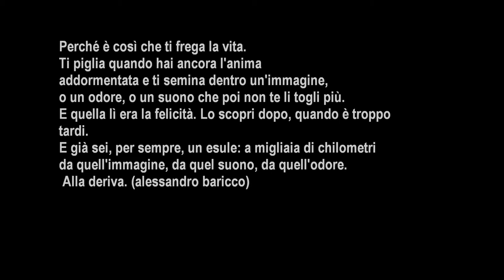DERIVE Valerio de Filippis e Pasquale Nero Galante - ARS IMAGO DEI videos (Angelo Andriuolo)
"Derive"
Bi-personale di arte figurativa
Valerio de Filippis - Pasquale Nero Galante

"Istituto Superiore Antincendi - Sala Caravaggio"
Via del Commercio 13 - Roma
01 Giugno - 15 Giugno 2013
vernissage: sabato 1 Giugno, ore 18,00

Se esiste qualcosa di sacro, quel qualcosa è il corpo umano, diceva Walt Whitman; se per "sacro" si intende ciò che aggiunge significato e sostanzialità al dato ordinariamente fisico, ossia il profano, si può ben intendere la sacralità del corpo perché è attraverso esso che la nostra esistenza si manifesta. I segni che ogni essere umano porta sul proprio corpo sono testimonianza di vita, d'esperienze, di incontri, di letizia e di sacrifici, di traumi e di riconciliazioni. Il corpo umano, dunque, è la narrazione, silente e forzata, della storia personale, di una memoria implicita che non può cadere in oblio perché più veritiera del ricordo, che ci costringe a condividere ciò che siamo e il nostro passato con gli altri, fatalmente incidendo altri segni e sollecitando la coscienza anche quando il desiderio della dimenticanza sembra l'unica salvezza possibile.

La riflessione estetica degli artisti Pasquale Nero Galante e Valerio de Filippis è volta alla ricerca della memoria del corpo, come testimone crudele e magnifico del passato individuale, nel suo ineluttabile disfacimento, disperante e al tempo stesso così spettacolare da divenire essenza di pura bellezza, perché testimonianza di vita e di armonia con il suo scorrere. Il senso della mostra, composta da opere pittoriche che esibiscono una bellezza altra, fatta di varietas ed esclusività, contraria alle forme stereotipe che costituiscono il canone contingente e mutevole dei tempi, risiede nelle rughe, nelle pieghe dell'adipe, nelle cicatrici, nell'evidenza superficialmente definita come disfacimento, ma che in realtà è manifestazione della vita stessa.

Pasquale Nero Galante interpreta questo tema in senso spirituale, per cui il sacrificio di vivere che si manifesta nei piccoli e grandi segni del corpo costituisce la catarsi verso la libertà dell'anima. In Valerio de Filippis la trasformazione corporea rappresenta l'autocoscienza, l'affermazione di sé che separa l'essere umano, senziente, da tutte le altre forme di vita. Questa riflessione sugli effetti corporei della spiritualità trova giustificazione nella personale congiunta, esperienza di confronto sostenuta da suggestioni e affinità di due linguaggi pittorici figurativi.
Curatore: Cecilia Paolini
Vernissage: Sabato 01 Giugno 2013 - Ore 18.00

Catalogo: Daphne Museum

Ufficio Stampa: Angelo Andriuolo - ARS IMAGO DEI / Stefano Di Rienzo & Valeria Ottaviano - ASSOCIAZIONE G.A.P.